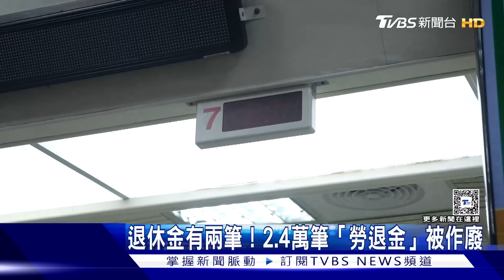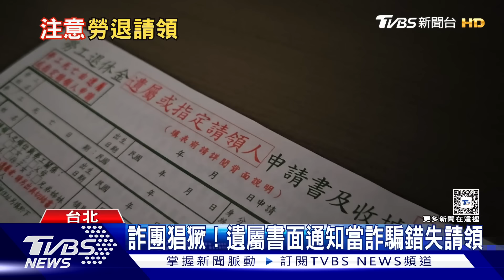親人過世有兩筆錢!「這一筆」常被家屬遺忘2.4萬戶喪失請領資格｜十點不一樣20240219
勞退新制上路至今18年，但根據統計因為超過10年請求權時效，而喪失請領資格的退休帳戶達2.4萬個。勞退金時常被忽略，勞保局近幾年更以三階段加強通知提醒遺囑，不過專家呼籲，書面通知容易讓民眾誤以為是詐騙而不予理會，政府必須加強宣導，降低民眾疑慮。